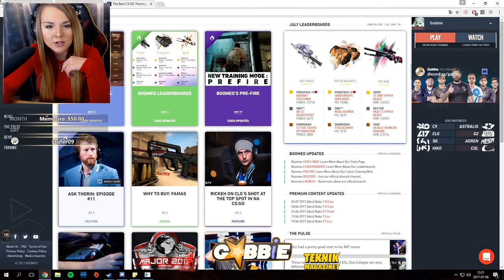[Gabbie Clip][2017-07-06] On the warpath against mosquitos. Tips for mosquito traps?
Original clipper: gergogamer2005
Original title: On the warpath against mosquitos. Tips for mosquito traps?

    "view_count": 1,
    "language": "sv",
    "creator_name": "gergogamer2005",
    "title": "On the warpath against mosquitos. Tips for mosquito traps?",
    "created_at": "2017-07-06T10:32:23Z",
    "video_id": "",
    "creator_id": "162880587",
    "broadcaster_id": "77574036",
    "broadcaster_name": "Gabbie",
    "game_id": "32399",
    "id": "StormyTamePigeonNononoCat"